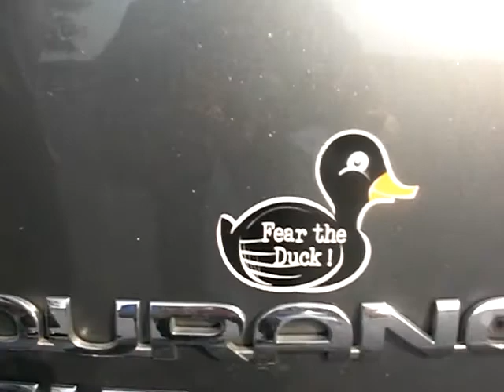Hemi Durango Exhaust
Not the loudest but it sounds nice. its my exhaust on my 05 Durango Hemi single pipe out